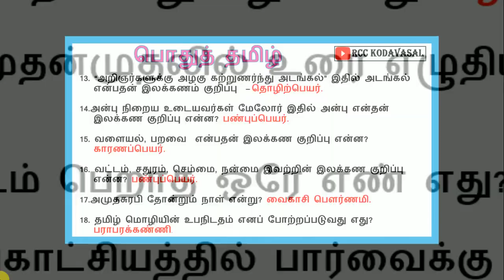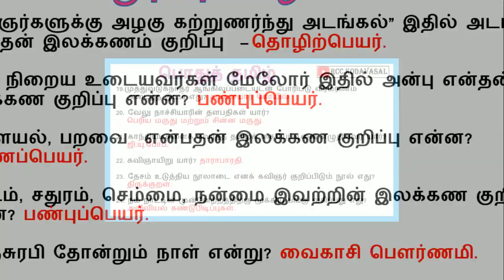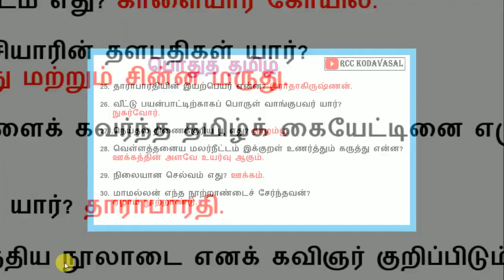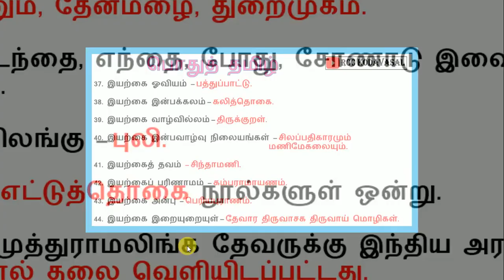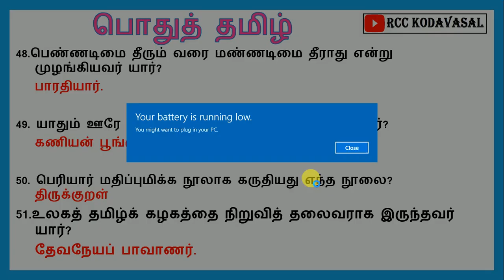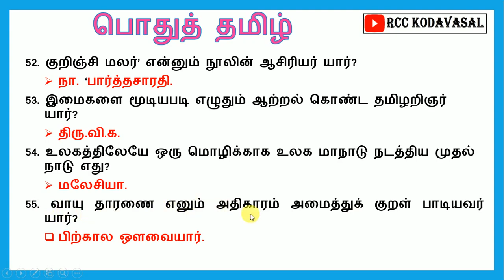TNPSC | 6TH TO 10TH TAMIL IMPORTANT QUESTIONS